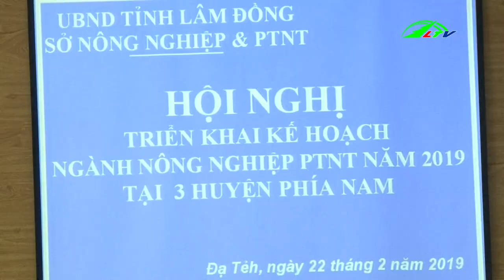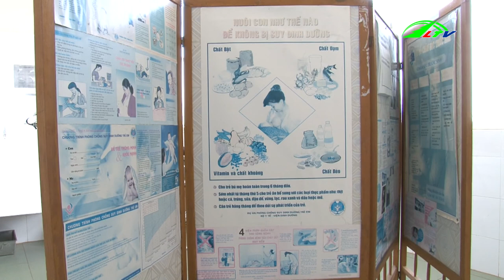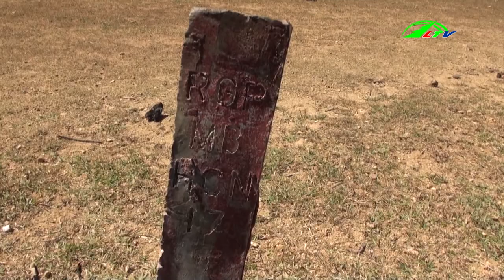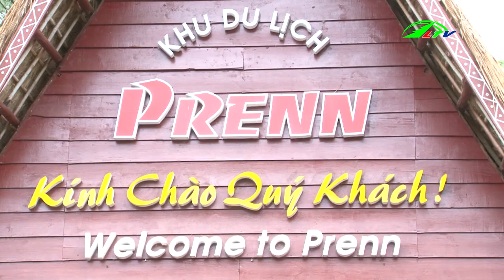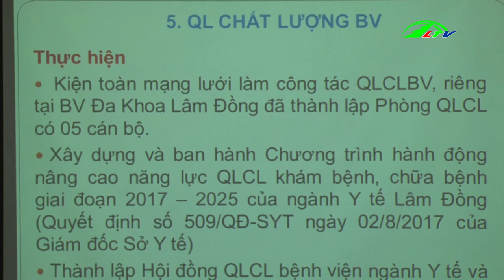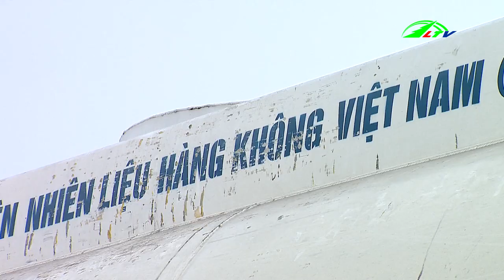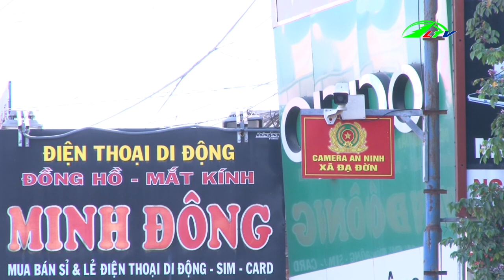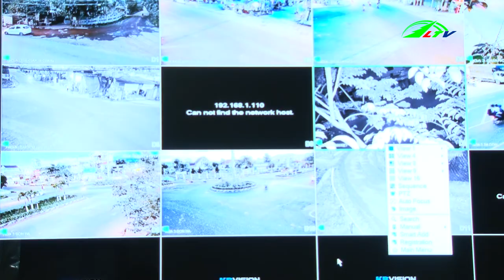Tin Tức: Thời Sự Lâm Đồng Ngày 23/2/2019 | Tin 24h Cập Nhật | Tin Nóng Hôm Nay | Lâm Đồng TV